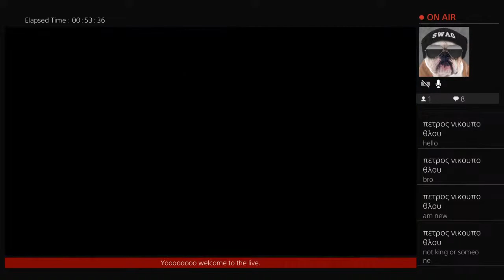BVB CAREER MODE EP 1.